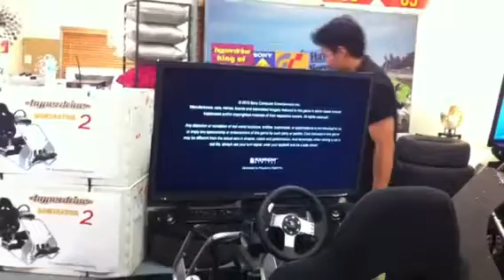GT6 Starting Up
Sony rep booting up GT6